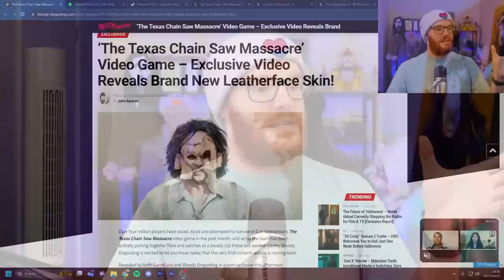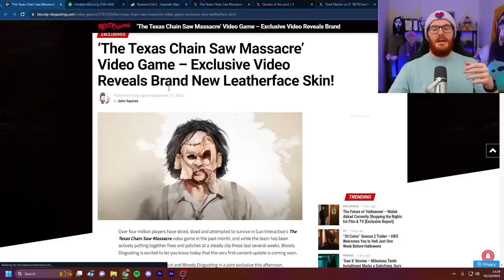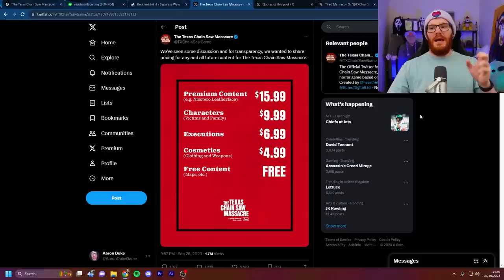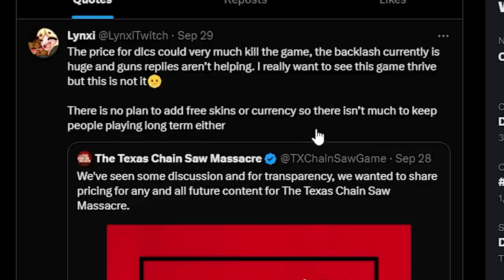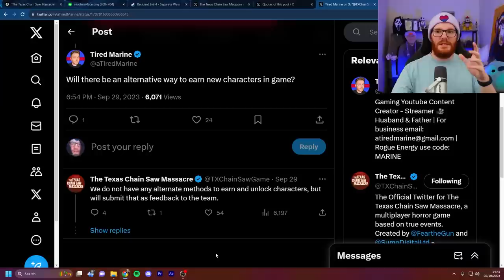These Devs Announced DLC Prices And Fans AREN'T Happy!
The devs of Texas Chainsaw Massacre have announced their first piece of new content as well as the DLC prices that we can expect in the future! And fans AREN'T happy! Some have even said that this could kill the game...

Endcard music: 'Crown' by Neffex